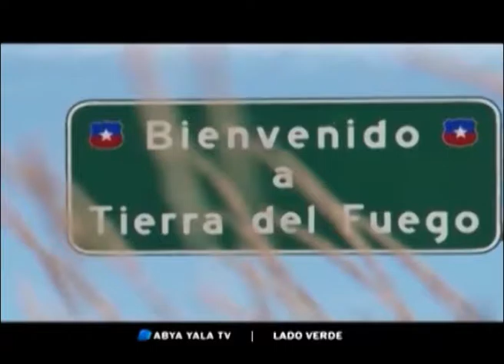Cambio climático - Mamíferos terrestres y aves son los afectados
El cambio climático trae varias consecuencias y afecta en diferentes formas a todas las especies tanto mamíferos terrestres, aves, plantas entre otros, llevando a varios de ellos a la extinción.